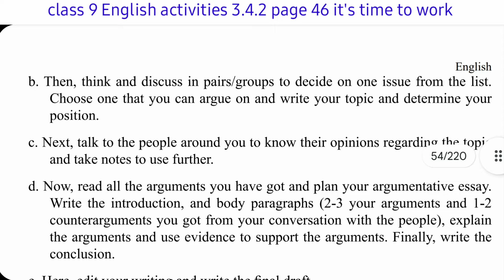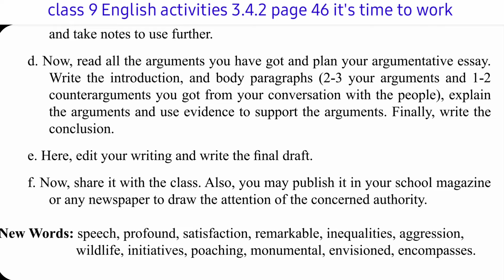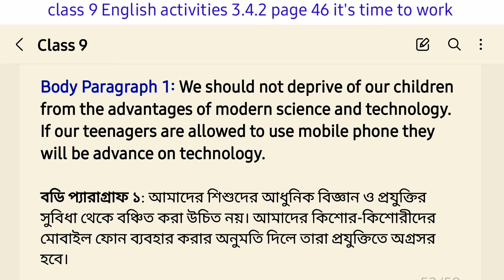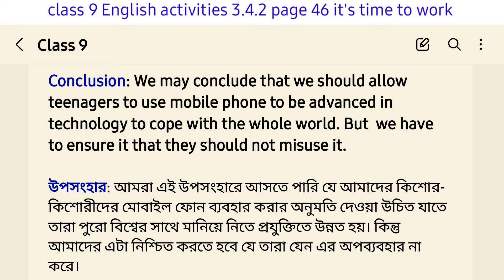class 9 English page 46 3.4.2 |it's time to work| ৯ম শ্রেণীর ইংরেজি পৃষ্ঠা ৪৬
3.4.2 it's time to work

related keyboards
3.4.2
English class page 3.4.2
English class 9 page 3.4.2

৯ম শ্রেণীর ইংরেজি পৃষ্ঠা ৪৬
নবম শ্রেণির ইংরেজি পৃষ্ঠা ৪৬
নবম শ্রেণির ইংরেজি পৃষ্ঠা ৪৬ অধ্যায় ৩.৪.২
নবম শ্রেণির ইংরেজি পৃষ্ঠা ৪৭ এর সমাধান
নবম শ্রেণির ইংরেজি পৃষ্ঠা ৪৬ ও ৪৭ এর উত্তর
নবম শ্রেণীর ইংরেজি পৃষ্ঠা ৪৭ ৩.৪.২
ইংরেজি নবম শ্রেণি ৪৬ ৩.৪.২